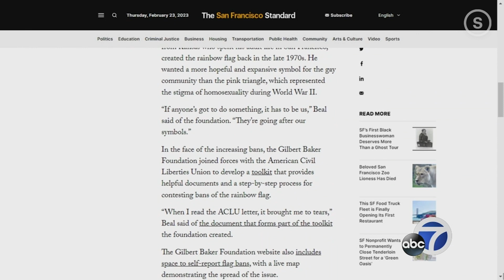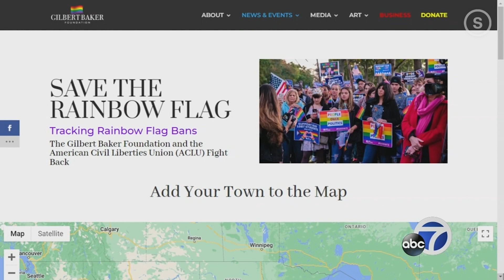Cities Across the Country are Banning the Rainbow Flag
From New York to California, more than 15 communities have passed regulations banning the use of the classic symbol of LGBTQ+ equality.